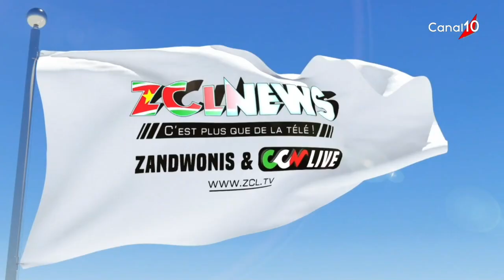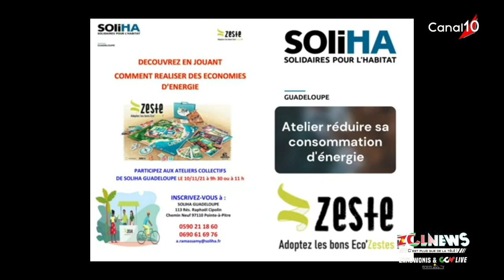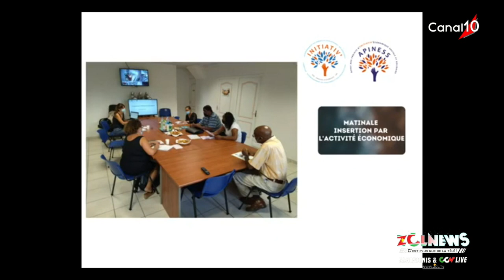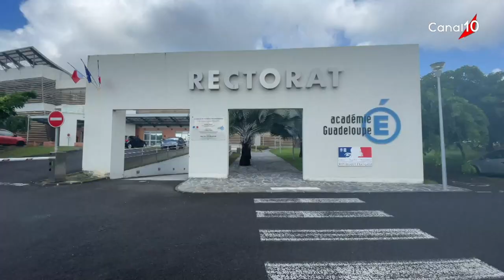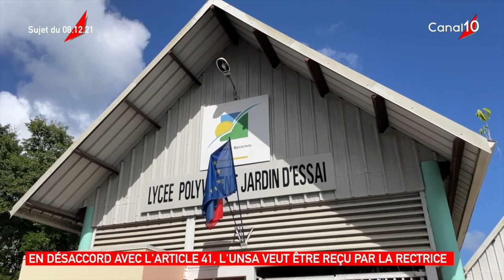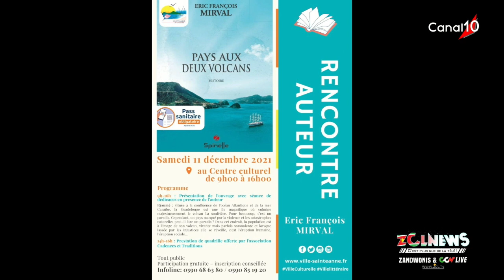ZCL NEWS du 9 décembre 2021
Invités : - Nadège A.SAHA  - James LARROUY  - Marie-Chantal FRANCILLETTE  - Jean-Luc BOISSERON  - Marie-Françoise TIROLIEN